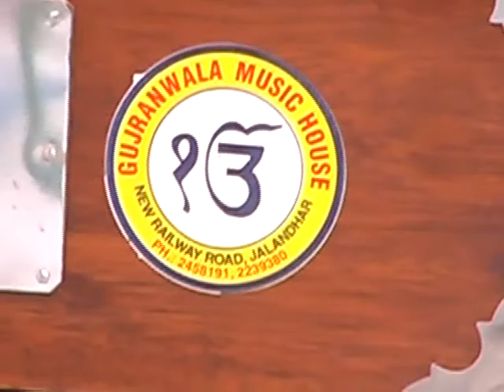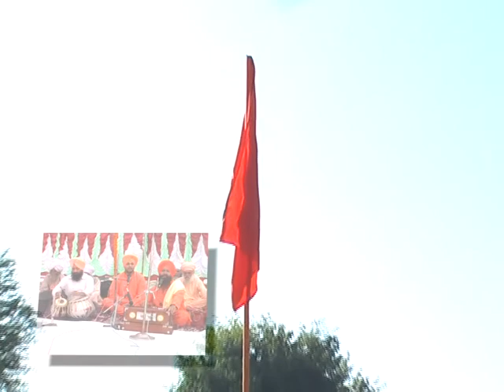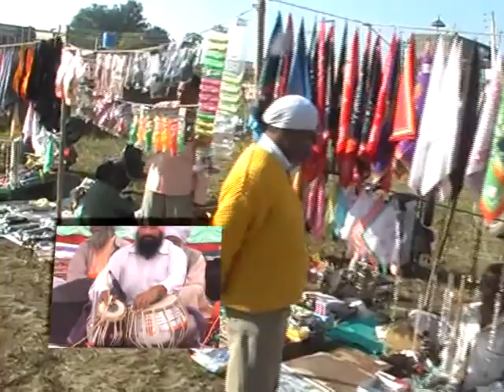BARSI [2010] OF SANT BABA DALEL SINGH JI MAHARAJ [ VOLUME 18 ] AT TUTOMAZARA.